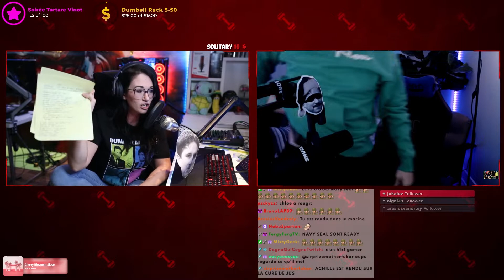Podcast Twitch AchilleFPS le Savage!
Anthony développe sa chaine twitch depuis maintenant 5 ans! Un gars à découvrir!

Voici mes liens sociaux pour me suivre.
Plus de vidéos à venir!